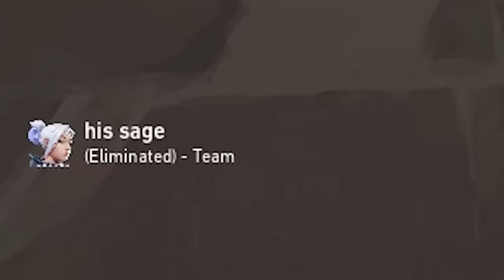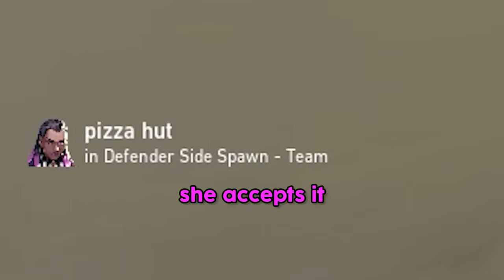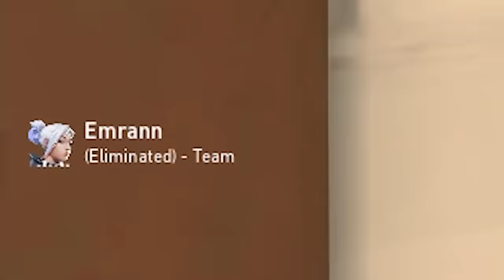meeting a valorant e-couple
we met a couple in valorant who were actually so cute .. *cries in lonely*